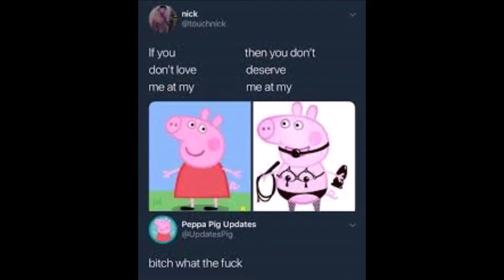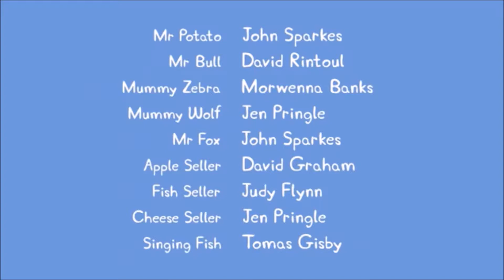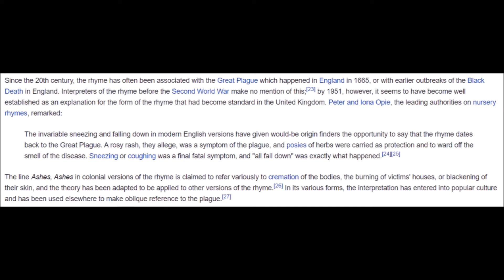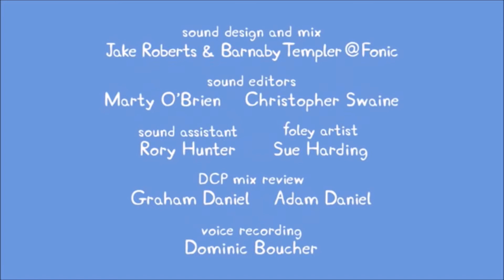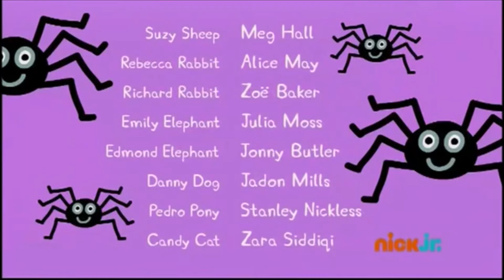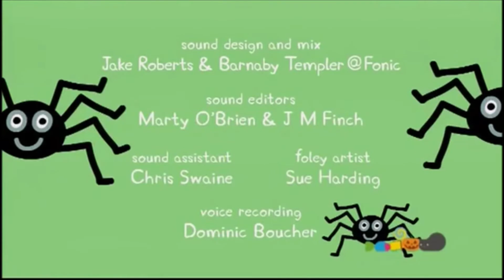MADAME GAZELLE IS A VAMPIRE (PROVEN)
THIS IS NOT A THEORY. A PEPPA THE PIG THEORY!!!
THANKS FOR FUELLING MY ADDICTION TO INTERNET GRATIFICATION, LONG LIVE SUPERFICIALITY AND MEANINGLESSNESS OF EXISTENCE!